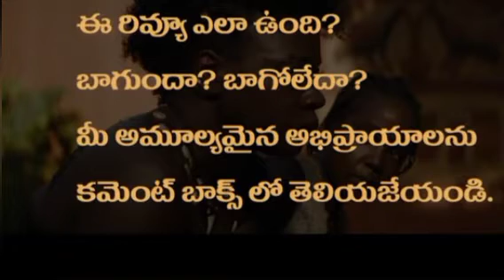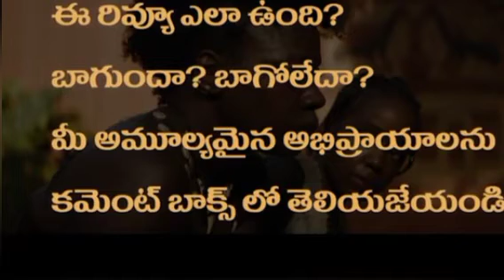The Women King_Movie review Telugu